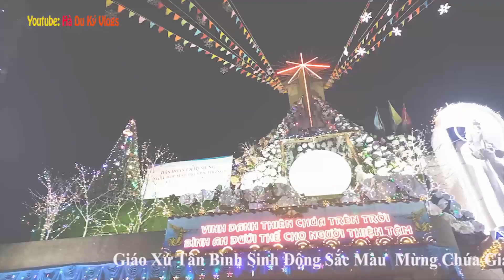GIÁO XỨ TÂN BÌNH SINH ĐỘNG SẮC MÀU MỪNG CHÚA GIÁNG SINH [ HÀ DU KÝ VLOGS ]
Hôm nay Hà chia sẻ đến quý cô, chú, anh, chị và các bạn ngôi giáo xứ khu vực huyện Trảng Bom nằm dọc theo quốc lộ 1A được trang trí mừng Chúa giáng sinh sinh đông sắc màu trông rất đẹp
Xin mời quý cô, chú, anh, chị và các bạn xem chia sẻ của Hà
Và vui lòng bật tính năng nâng cao 1080 để xem hình cho đẹp và rõ nét nhé.
 Xin chào quý cô, chú, anh, chị và các bạn !
* Kênh Du Lịch - Khám Phá thiên nhiên, con người, cảnh sắc, ẩm thực, nét văn hóa đặc trưng của mỗi dân tộc cùng những điều kỳ thú quanh ta tưởng chừng như Quen nhưng sẽ Lạ qua góc nhìn của Hà Du Ký.
* Mục tiêu của kênh Hà Du Ký Vlogs là chia sẻ đến các bạn những thước phim chân thật nhất do chính Hà được Du và Ký lại trong những chuyến du ký đó đây để chúng ta thêm hiểu, thêm yêu cuộc sống.
Cám ơn bạn xem !
Rất mong các bạn luôn ủng hộ kênh.
Link Youtube kênh Hà Du Ký Vlogs
Link Facebook
Link Fanpage
Chân thành cám ơn  đã xem Clip của kênh Hà Du Ký Vlogs !!!